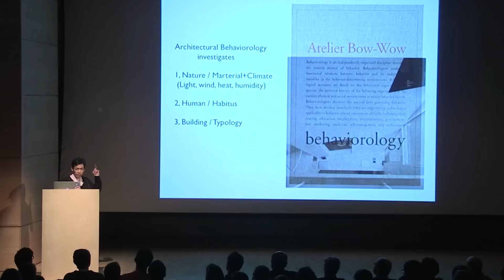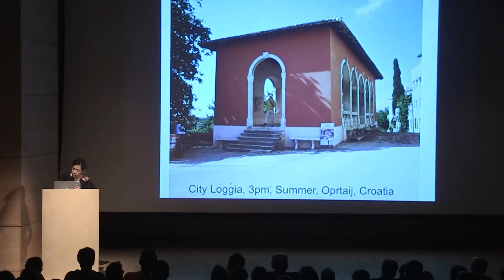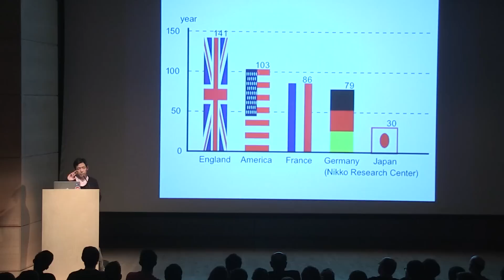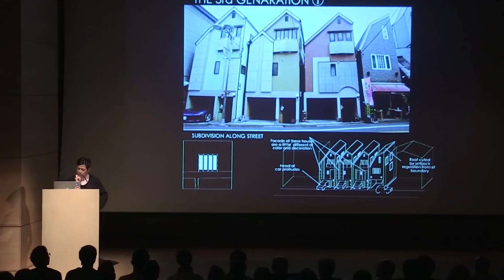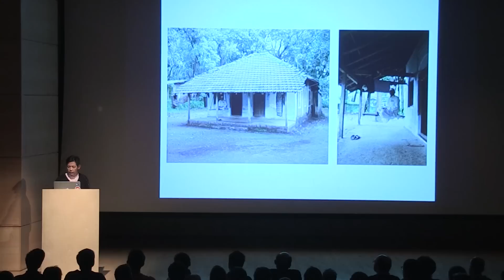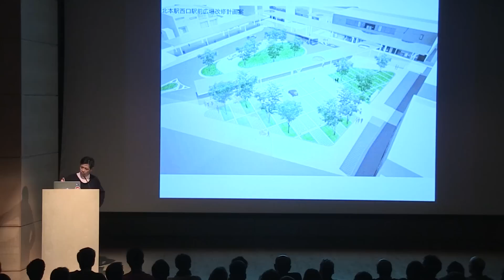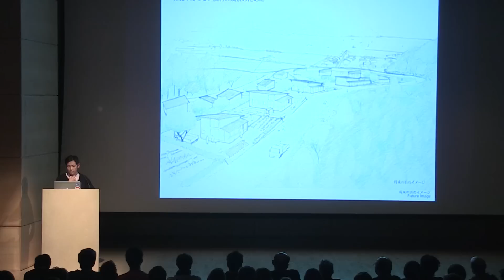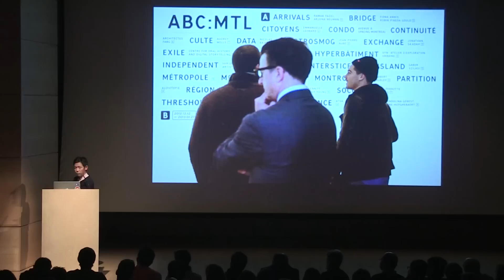Architecture Behaviorology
Yoshiharu Tsukamoto founded Atelier Bow-Wow in Tokyo with Momoyo Kaijima. He presents a Mellon Lecture on his concept of Architectural Behavior, which investigates the physical responses to natural elements such as light, air, heat, wind, water, human behavior related to custom, and the way in which buildings relate to the city and their surroundings.

Yoshiharu Tsukamoto, qui a fondé l'Atelier Bow-Wow à Tokyo avec Momoyo Kaijima, présente une conférence Mellon sur sa notion de comportement architectural, dans laquelle il examine les réponses physiques apportées aux éléments naturels tels que la lumière, l'air, la chaleur, le vent, l'eau, les comportements humains liés aux coutumes et les liens qui unissent les édifices à la ville et aux alentours.